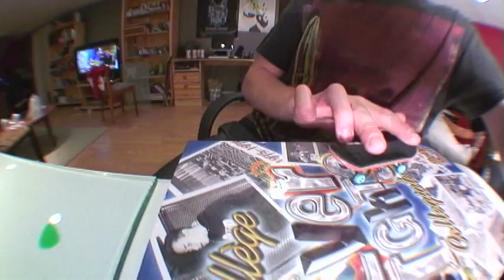I'm Back With Some Bangers (ProWood)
im back! i was getting my camera fixed. heres a preview of my new full length part :D